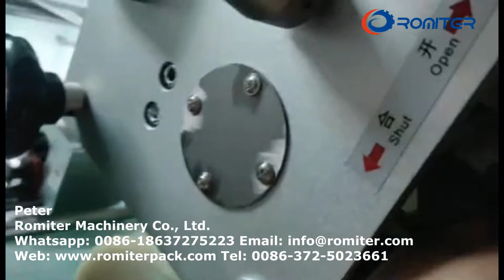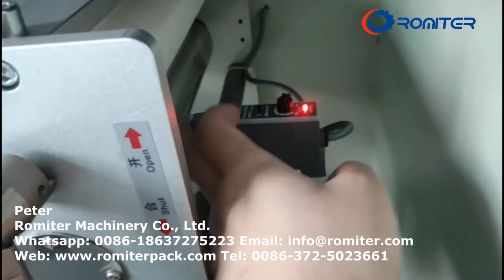How to Insert Packing Film on Glass Bottle Packing Machine